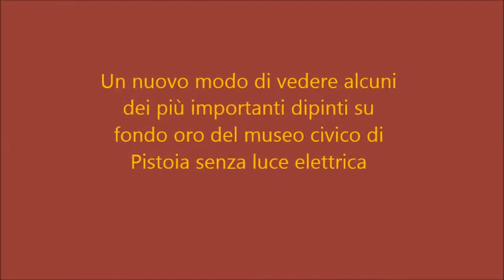M'illumino di meno 14 febbraio 2014 a Pistoia1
Venerdì 14 febbraio, a partire dalle ore 15.00, grazie all'adesione del Comune di Pistoia e del Museo Civico con Giovani Vibanca a M'illumino di meno - la campagna di sensibilizzazione sul risparmio energetico e sulla razionalizzazione dei consumi promossa dal programma Caterpillar di RAI-Radio 2 - è stato possibile visitare le sale del primo piano del museo attraverso un'esperienza emozionante ed inedita. Scoprirete un modo nuovo di vedere alcuni dei più importanti dipinti su fondo oro del museo senza luce elettrica, con accorgimenti che valorizzano le luminiscenze naturali di questo straordinario metallo prezioso, simbolo nel Medioevo di sacre verità.
Visite guidate a cura di Lorenzo Cipriani